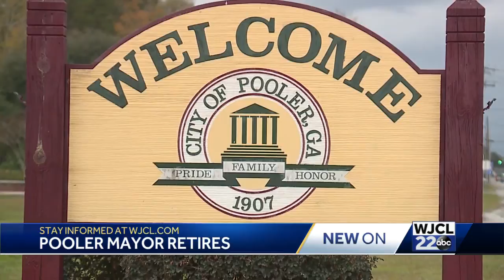Pooler Mayor Retires